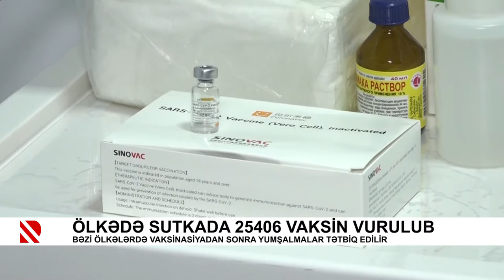Ölkədə sutkada 25406 vaksin vurulub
Bəzi ölkələrdə vaksinasiyadan sonra yumşalmalar tətbiq edilir